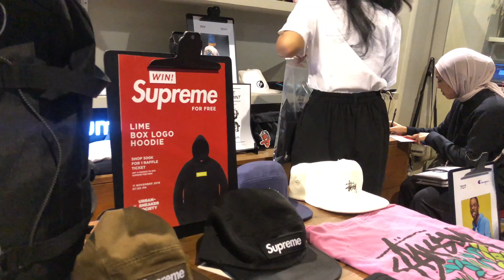SNEAKERS EVENT : URBAN SNEAKER SOCIETY 2018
SNEAKERS EVENT : URBAN SNEAKERS SOCIETY 2018 ( JAKARTA)
9-11 NOVEMBER 2018
PACIFIC PLACE MALL